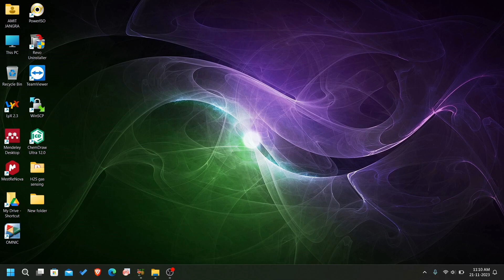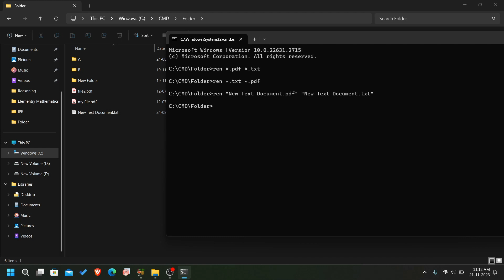16.2 Change File Extension with Rename/Ren Command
to change the extension with rename command we take example of conversion from pdf to txt
ren *.txt * .pdf